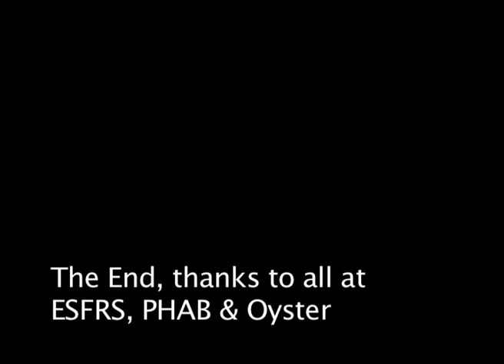East Sussex Fire and Rescue Information and Activity Day 2010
East Sussex Fire and Rescue Service staged an information and activity day in Lewes in August 2010